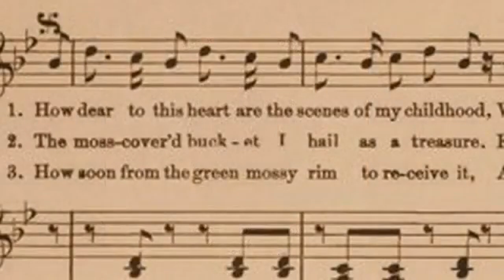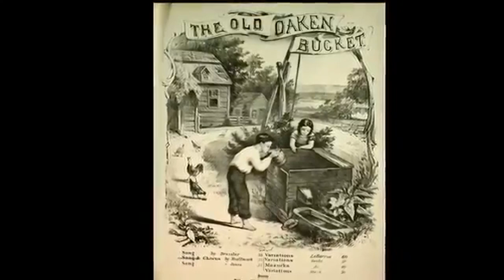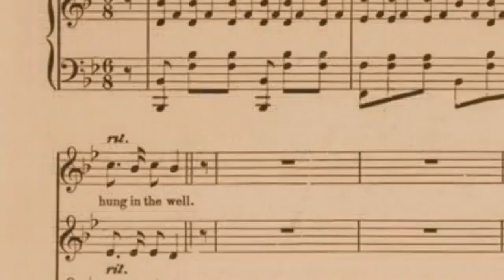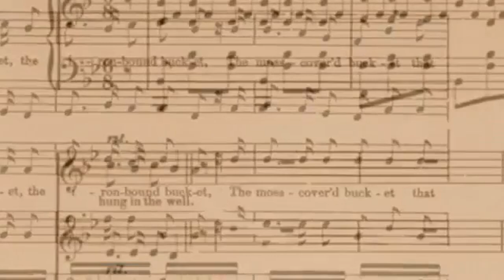THE OLD OAKEN BUCKET - 1826 - Performed by Tom Roush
The poem of which this song was written in 1817 and put to music by G.F. Killallmark is still being studied in American colleges and universities. It is one of my favourite songs that was written in the 1820's. It was actually one of the most popular songs in America through the 1830's.